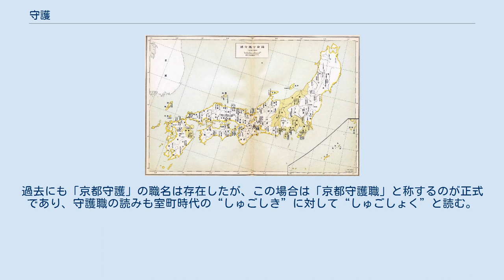守護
守護（しゅご）は、日本の鎌倉幕府・室町幕府が置いた武家の職制で、国単位で設置された軍事指揮官・行政官である。
令外官である追捕使が守護の原型であって、後白河法皇が源頼朝に守護・地頭の設置と任免権を認めたことによって、幕府の職制に組み込まれていった。
将軍により任命され、設立当時の主な任務は、在国の地頭の監督であった。
鎌倉時代は守護人奉行（しゅごにんぶぎょう）といい、室町時代には守護職（しゅごしき）といった。
 制度としては室町幕府滅亡後、織豊政権成立により守護が置かれなくなり守護制度が自然消滅するまで続いた。
 鎌倉期の守護配置図 平安時代後期において、国内の治安維持などのために、国司が有力な在地武士を国守護人（守護人）に任命したとする見解があり、これによれば平安後期の国守護人が鎌倉期守護の起源と考えられている。
 鎌倉期の守護の初見は、1180年（治承4年）10月の富士川の戦いの直後に、源頼朝が甲斐源氏の武田信義を駿河守護、安田義定を遠江守護に任じたとする『吾妻鏡』10月21日条である。
この段階では頼朝の勢力は足柄以西には及んでいないため編者による曲筆と思われるが、頼朝の勢力圏である関東南部には早期に設置されていたと見られる。
その後、頼朝政権の勢力が西上するに従って、守護の設置は西国へと拡大していった。
当時の守護は惣追捕使（そうついぶし）とも呼ばれ、国内の兵粮徴発や兵士動員などを主な任務としていた。
梶原景時と土肥実平は播磨・美作・備前・備中・備後5ヶ国の惣追捕使に補任され（『吾妻鏡』元暦元年2月18日条）、源範頼軍と共に平氏追討に参加した。
1185年（元暦2年）に平氏が滅亡して追討が終了すると、頼朝は後白河法皇に諸国惣追捕使の停止を奏上している（『百錬抄』6月19日条）。
 同年11月、北条時政の奏請により、源義経・源行家の追討を目的として五畿・山陰・山陽・南海・西海諸国に国地頭（くにじとう）を設置することが勅許された（文治の勅許）。
国地頭には荘園・国衙領からの段別五升の兵粮米の徴収・田地の知行権・国内武士の動員権など強大な権限が与えられたが、荘園領主の反発を受けて翌年3月には停止され、時政は軍事・検断関係を職務とする惣追捕使の地位のみ保持した（『吾妻鏡』3月1日、2日、7日条）。
やがて行家や義経与党が次々に討たれたことから、6月には畿内近国における惣追捕使が停止された（『吾妻鏡』6月21日条）。
朝廷は惣追捕使について「世間落居せざるの間」（『吾妻鏡』3月7日条）と留保条件を付けており、この時期の守護は戦時や緊急時における臨時の軍事指揮官で、平時に戻れば停止されるのが当然という認識があったと推察される。
頼朝の諸国守護権が公式に認められた1191年（建久2年）3月22日の建久新制により恒久的な制度に切り替わり、諸国ごとに設置する職は守護、荘園・国衙領に設置する職は地頭として区別され、鎌倉期の守護・地頭制度が本格的に始まることとなった。
当初の頼朝政権の実質的支配が及んだ地域は日本のほぼ東半分に限定されており、畿内以西の地域では後鳥羽上皇を中心とした朝廷や寺社の勢力が強く、後鳥羽上皇の命で守護職が停止されたり、大内惟義（平賀朝雅の実兄）が畿内周辺7ヶ国の守護に補任されるなどの干渉政策が行われ続けた。
こうした干渉を排除出来るようになるのは、承久の乱以後のことである。
 その後、守護の職務内容が次第に明確化されていき、1232年（貞永元年）に制定された御成敗式目において、守護の職掌は、軍事・警察的な職務である大犯三箇条の検断（御家人の義務である鎌倉・京都での大番役の催促、謀反人の捜索逮捕、殺害人の捜索逮捕）と大番役の指揮監督に限定され、国司の職権である行政への関与や国衙領の支配を禁じられた。
しかし、守護が国内の地頭や在庁官人を被官（家臣）にしようとする動き（被官化）は存在しており、こうした守護による在地武士の被官化は、次の室町時代に一層進展していくこととなる。
 鎌倉中期以降は、北条氏一門による守護職の独占化が進んだ。
これは、北条時頼の頃から北条本家（得宗）による政治の専制化、すなわち得宗専制が確立していったことに伴うもので、北条一門の守護国は、鎌倉初期の1200年頃に2国（他氏36国、守護不設置4国）、1250年頃に17国（他氏24国、不設置5国）、1285年頃に33国（他氏18国、不設置5国）、鎌倉最末期の1333年には38国（他氏15国、不設置5国）と鎌倉中期を境に一気に増加していた。...